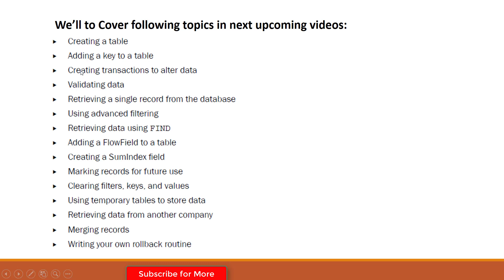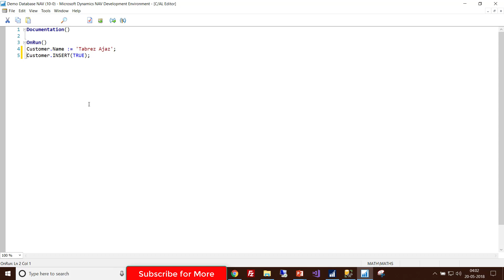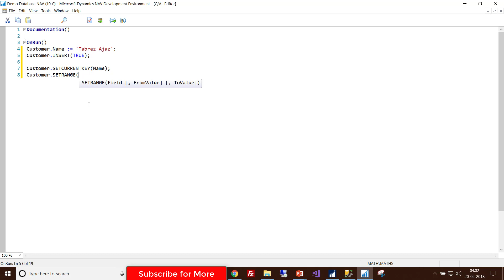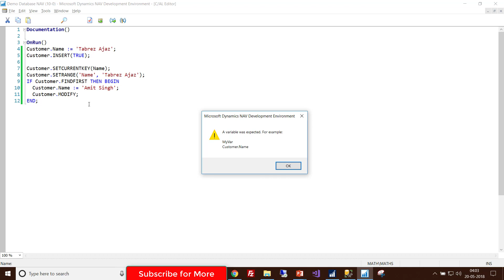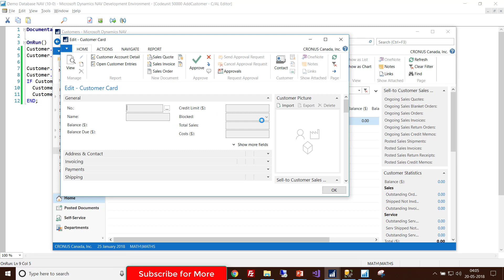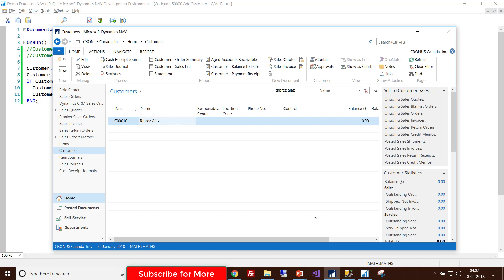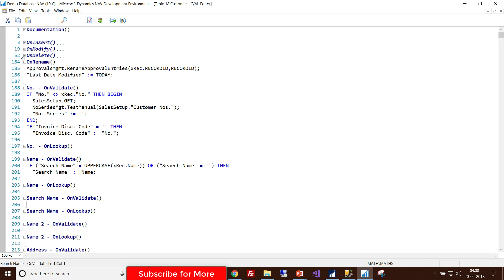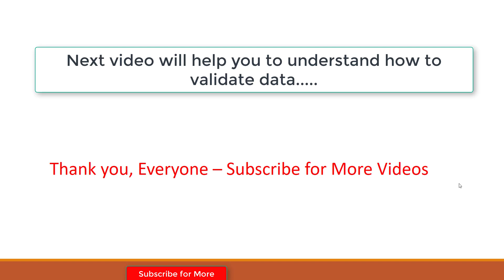Creating transactions to alter data in NAV | Dynamics NAV Development Training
This video will help you to understand how to create a transaction to alter data or records of a table in Dynamics NAV and also help you to understand how to create a codeunit in dynamics nav.